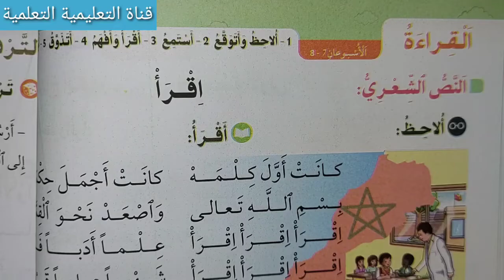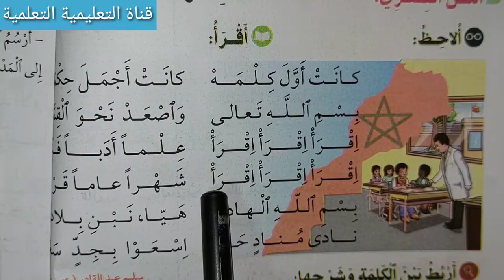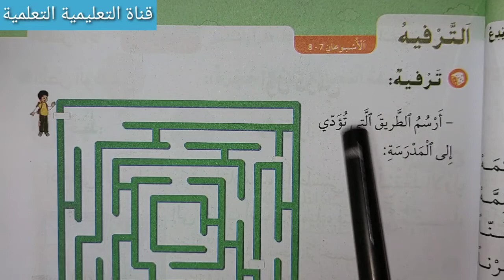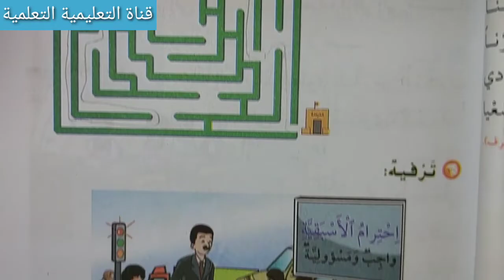في رحاب اللغة العربية المستوى الثاني ابتدائي الصفحتان: 40 - 41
أسهل طريقة لإنجاز تمارين الصفحتين: 40 - 41 من كتاب في رحاب اللغة العربية المستوى الثاني ابتدائي